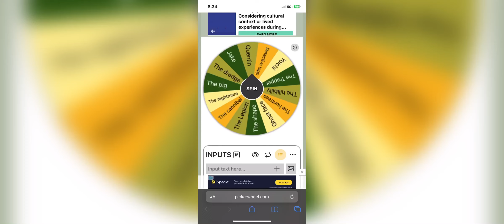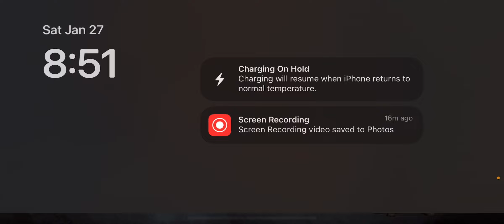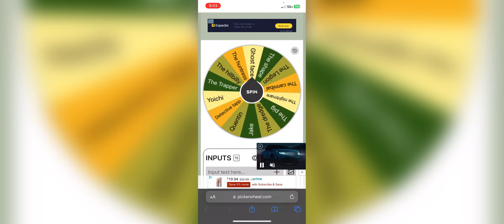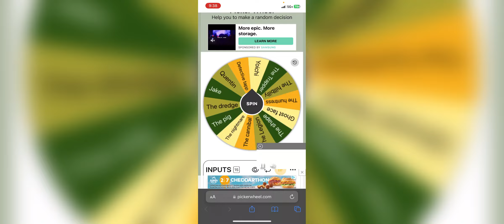Whatever the wheel land on is the character I have to play as Ep#1